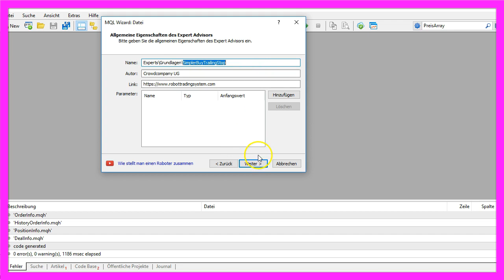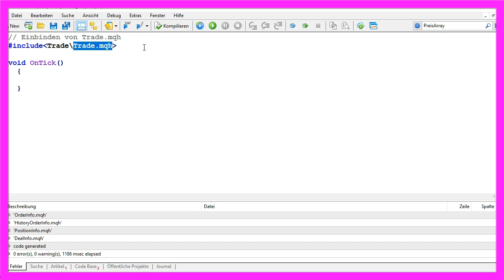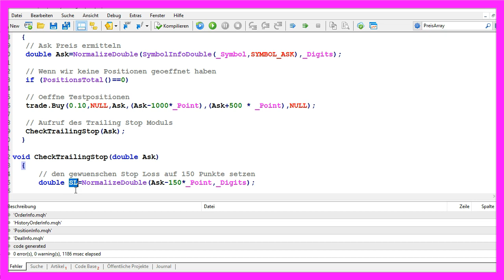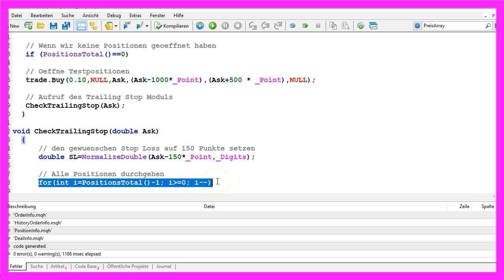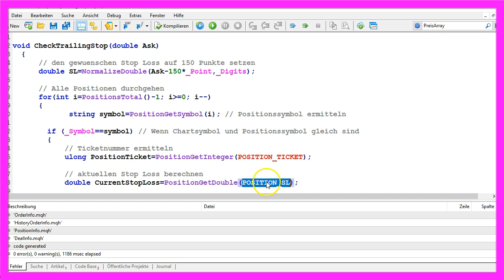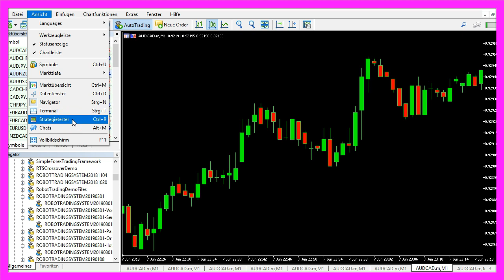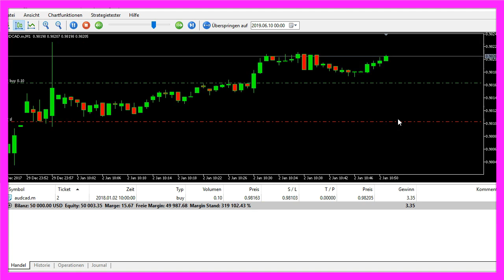MQL5 TUTORIAL GRUNDLAGEN - 26 SO PROGRAMMIEREN SIE EINEN BUY TRAILING STOP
Mit MQL5 für Metatrader5 erstellen wir einen Trailing Stop Expert Advisor, der unseren Trailing Stop auf dem Forex Chart automatisch anpassen kann. Der EA justiert den Stop Loss für alle Buy Trades des jeweiligen Währungspaares...

In diesem Video wollen wir uns einmal anschauen, wie man einen Trailing Stop für eine Buy Position programmieren kann. Man sieht hier, dass der Stop Loss hinter dem Preis herwandert. Also nachgezogen wird, wenn der Preis hier oben steigt. Und wir wollen uns einmal anschauen, wie man das in MQL5 programmieren kann.  Um das zu tun, klicken Sie im Metatrader bitte hier oben auf dieses kleine Symbol oder drücken Sie die F4 Taste. Das ruft dann hier den Metaeditor auf. Und hier wählen wir auf Datei, Neue Datei, Expert Advisor aus Vorlage, Weiter. Ich verwende hier einmal den Namen SimplerBuyTrainlingStop. Klicke auf Weiter, Weiter und Fertigstellen. Jetzt kann alles oberhalb der OnTick Funktion hier gelöscht werden. Auch die zwei Kommentarzeilen werden entfernt. Wir starten damit, dass wir die Datei Trade.mqh einbinden. Die gehört zum Lieferumfang von MQL5 dazu und bietet uns vereinfachte Handelsfunktionen. Wir starten damit, dass wir eine Instanz von CTrade erstellen, die den Namen trade bekommt. Die werden wir gleich verwenden, um eine Testposition zu eröffnen. Dazu müssen wir zunächst einmal den Ask Preis ermitteln. Das geht mit SymbolInfoDouble für das aktuelle Währungspaar auf dem Chart. Wir verwenden SYMBOL_ASK, alles in Großbuchstaben. Und mit NormalizeDouble und _Digits ermitteln wir auch noch die Anzahl der Nachkommastellen. Denn je nach Währungspaar können das drei oder fünf Nachkommastellen sein. Danach prüfen wir, ob wir keine Positionen geöffnet haben. Das geht mit PositionsTotal. Und wenn der Rückgabewert null ist, dann eröffnen wir eine Testposition. Das soll ein Buy Trade für zehn Microlot sein. Das würde man auf einem Echtgeldkonto natürlich jetzt nicht so machen. Aber für unseren Testfall brauchen wir eine Position, damit wir den Trailing Stop ausprobieren können. Den rufen wir auf mit CheckTrailingStop und übergeben hier den ermittelten Ask Preis als Parameter. Aber diese Funktion hier muss jetzt noch programmiert werden. Für unseren Trailing Stop brauchen wir keinen Rückgabewert. Die Funktion soll ChecktrailingStop heißen. Und als Parameter übernimmt sie den Ask Preis, den wir hier oben übergeben haben. Zunächst definieren wir hier den gewünschten Stop Loss Wert von 150 Punkten. Denn wir möchten gerne vom aktuellen Ask Preis aus, 150 Punkte unterhalb unseren Stop Loss setzen. Dazu gehen wir zunächst einmal erst alle Positionen durch. Wir nutzen dafür PositionsTotal. Das ist eine Funktion, die uns die Anzahl der offenen Positionen zurückgibt. Und von dieser Anzahl zählen wir jetzt mit einer for Schleife komplett runter, bis keine Position mehr übrig ist. Für jede Position ermitteln wir das aktuelle Positionssymbol, also das Währungspaar, in dem die Position eröffnet wurde. Und wenn das aktuelle Währungspaar auf dem Chart und das Währungspaar der geöffneten Position übereinstimmen, dann möchten wir gerne den Stop Loss prüfen. Dazu brauchen wir aber erst noch ein paar Eigenschaften der Position. Die erste Eigenschaft ist die Ticket Nummer. Die kann ermittelt werden mit PositionGetInteger, POSITION_TICKET, bitte alles in Großbuchstaben schreiben. Es handelt sich hier um einen Datentyp ulong. Das steht für unsigned long integer. Außerdem brauchen wir noch den aktuellen Stop Loss Wert für die Position. Den ermitteln wir mit PositionGetDouble. POSITION_SL liefert uns als Wert den aktuellen Stop Loss. Und wenn der aktuelle Stop Loss für die Position mehr als 150 Punkte unter dem Ask Preis ist, wenn als der CurrentStopLoss kleiner ist als der gewünschte Stop Loss von 150 Punkten, den wir hier oben definiert haben, dann nutzen wir trade.PostitionMedify für das aktuelle Ticket und ziehen unseren aktuellen Stop Loss um zehn Punkte nach oben. Zum Schluss machen wir hier noch alle Schleifen zu. Wenn man eine Klammer hier markiert, kann man ganz gut erkennen, zu welchen anderen Klammer sie gehört. Und das war es im Großen und Ganzen. Wenn Ihnen das zu schnell war oder wenn Sie nicht verstehen, was all dieser Code hier bewirken soll, dann möchten Sie sich vielleicht die anderen Videos aus diesem Grundlagenkurs anschauen. Oder vielleicht sind Sie auch ein Kandidat für den Premium Kurs. Jetzt können wir auf jeden Fall auf Kompilieren klicken oder die F7 Taste drücken. Das sollte hier ohne Fehler und Warnungen abgehen. Und wenn das bei Ihnen auch der Fall ist, dann klicken Sie bitte hier oben oder drücken Sie die F4 Taste, um in den Metatrader zurückzukehren.